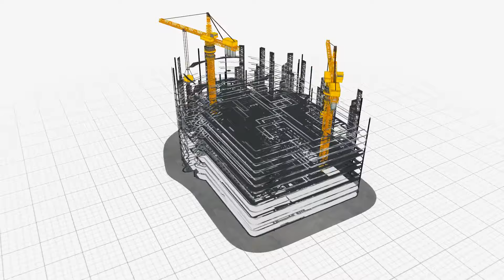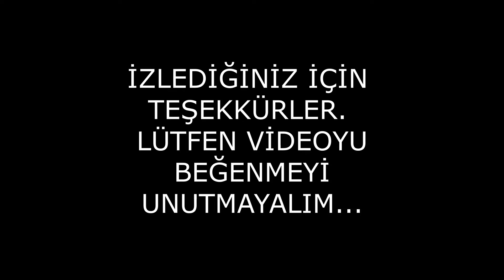PLASTİK LAMBİRİ ASMA TAVAN NASIL YAPILIR ? Yapım aşaması baştan sona...